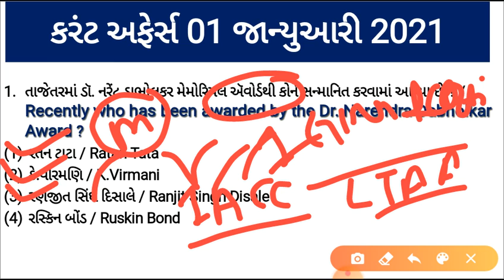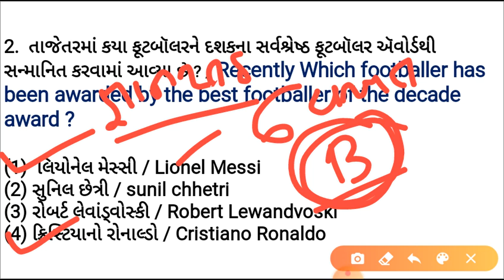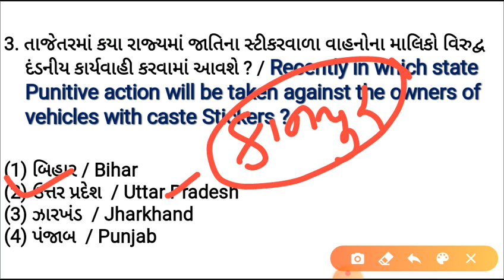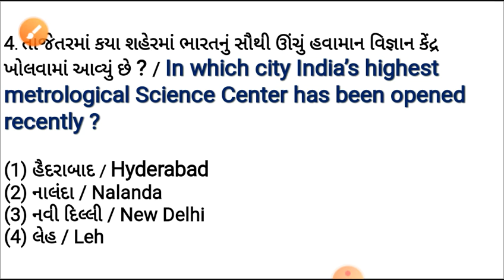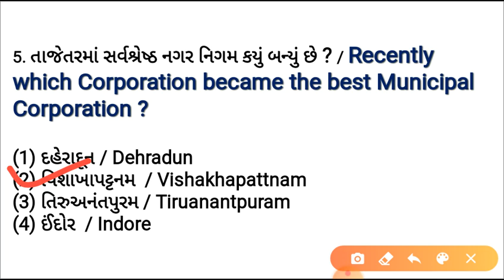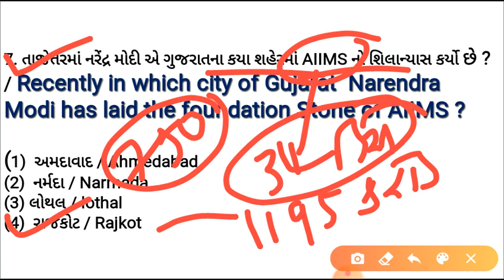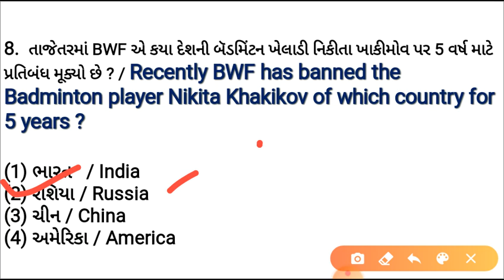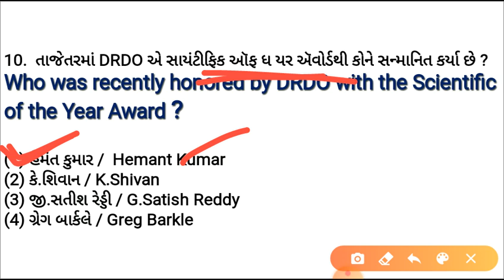01 જાન્યુઆરી કરંટ અફેર્સ/Daily Current Affairs/IBPS/GPSC/RRB/SSC/BINSACHIVALAY/by mv learning point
Hello Everyone..
01 જાન્યુઆરી કરંટ અફેર્સ Gujarati / English
mvlearningpoint